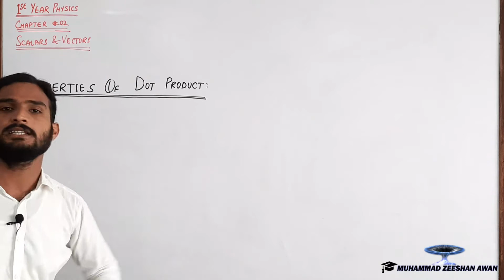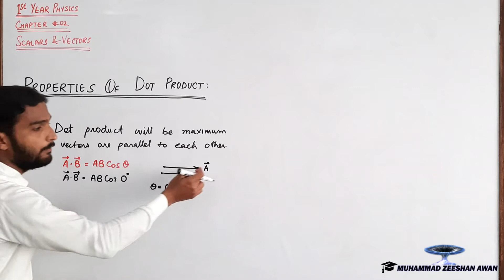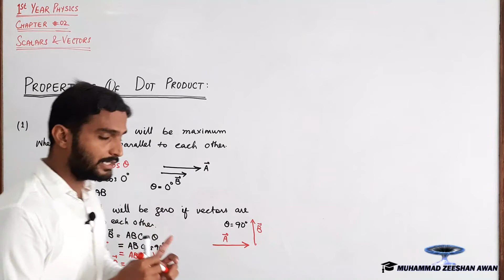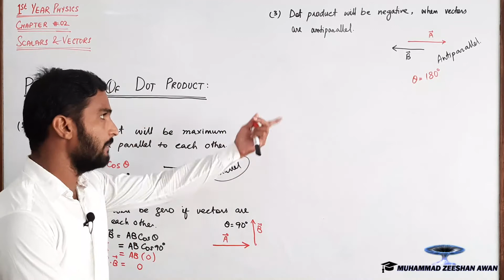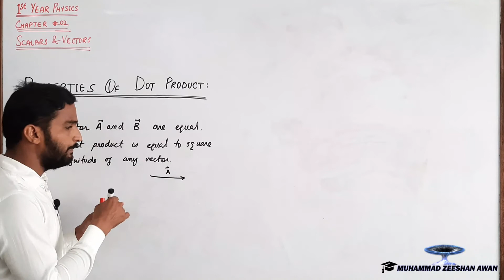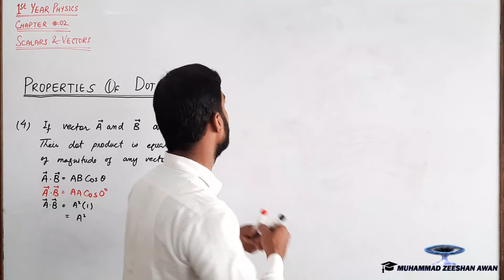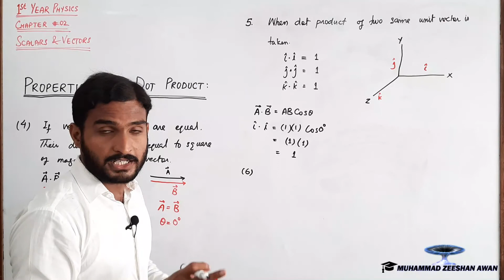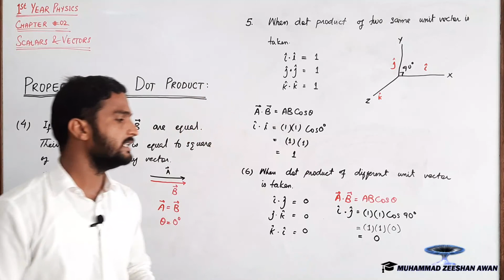2.09 Properties of Dot Product or Scalar Product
This video is about properties of dot or scalar product. When vectors are multiplied how their product is minimum, maximum or zero or even negative it proves different nswer using mathematical proves